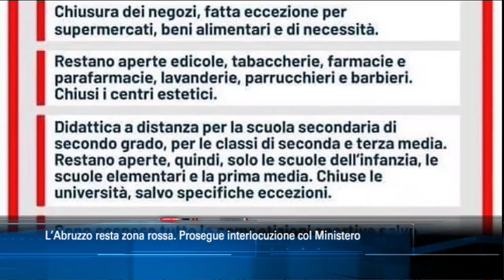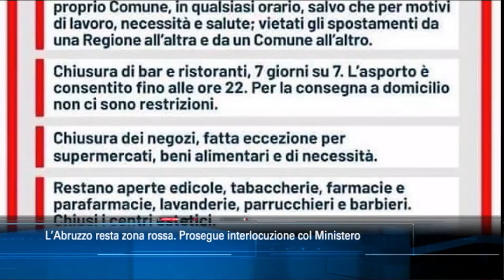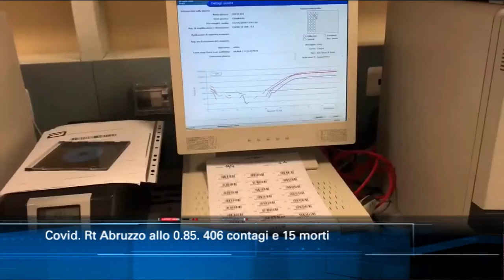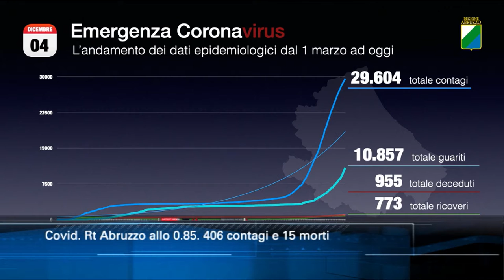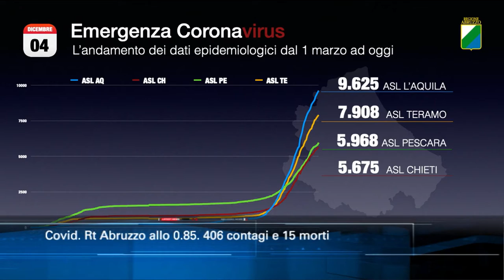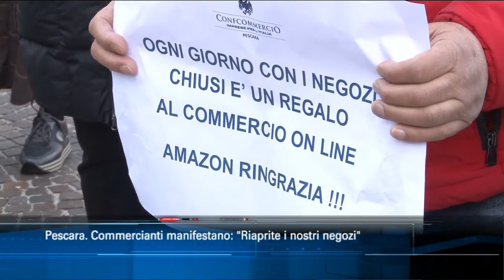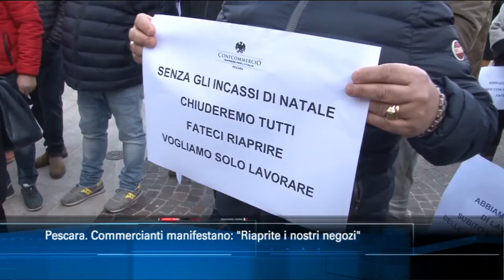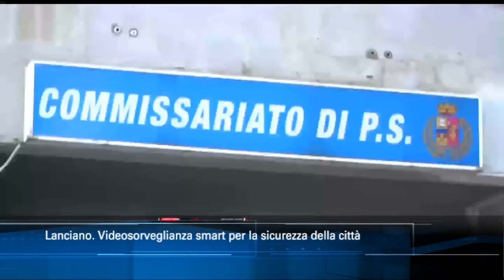TgSei Edizione delle 19 Venerdì 4 dicembre 2020